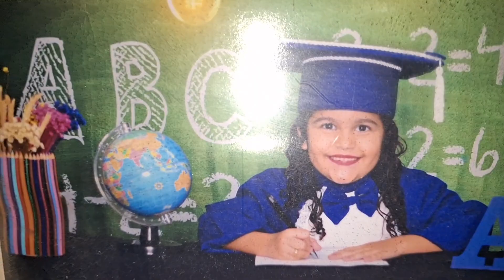Rotina da noite na casa da nossa prima Sofia brincadeira do toca Life Word